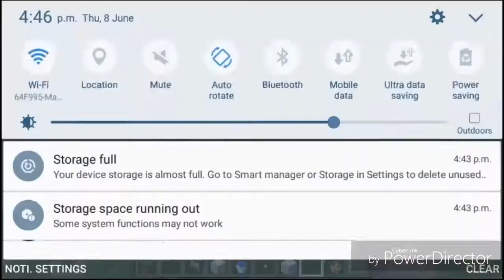Speed building: LLAMA farm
Song by twaimz aka issa LLAMAAAAAAAAAAAAAA!